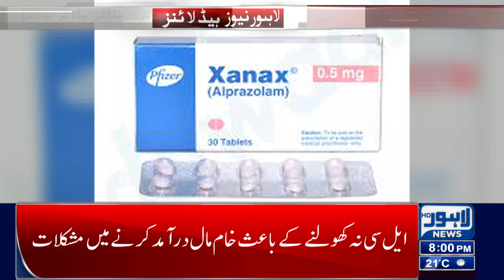Govt Big Decision | 08:00 PM Headlines | 11 February 2023 | Lahore News HD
PM Shehbaz lays foundation stone of Bab-e-Pakistan in Lahore

Suleman Shehbaz appears before Lahore court in money laundering case